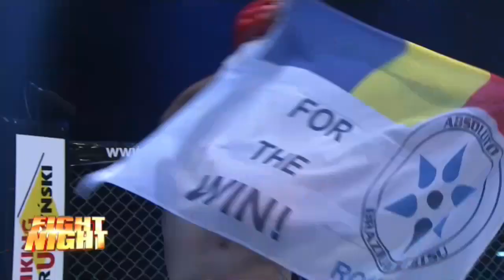RXF 15 Bucuresti - Adrian Preda vs Finfera Janos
RXF 15, Bucuresti - Cel mai mare eveniment de MMA al anului 2014
Adrian Preda vs Finfera Janos